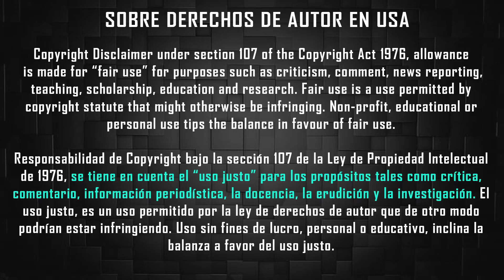LA MASACRE EN TEXAS 1974 - THE TEXAS CHAIN SAW MASSACRE - RESUMEN EN 7 MINUTOS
LA MASACRE EN TEXAS 1974 - THE TEXAS CHAIN SAW MASSACRE:
Un grupo de jóvenes se pierde en medio de las desérticas carreteras de Texas, y termina encontrándose con una familia de matarifes que los persigue con una sierra mecánica, descuartizándolos uno por uno.